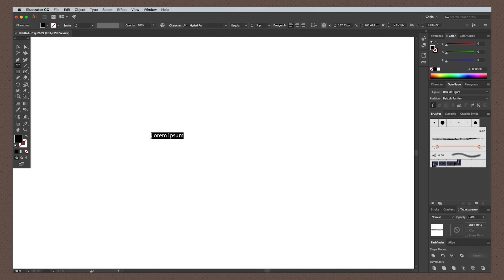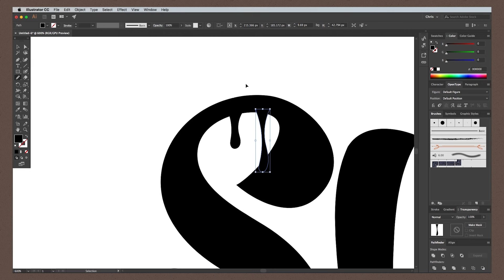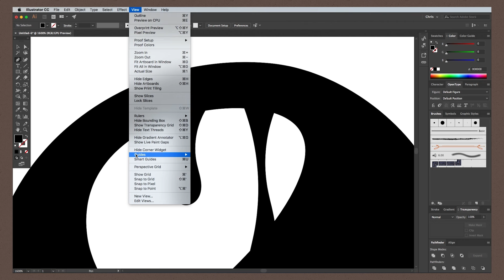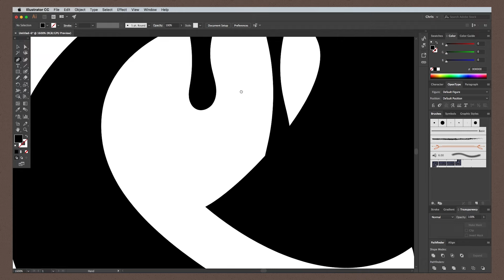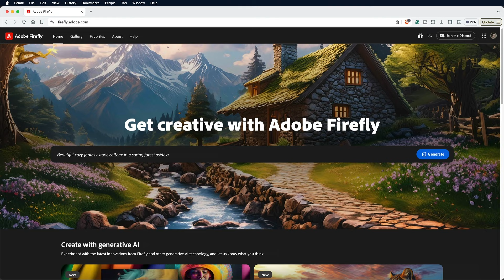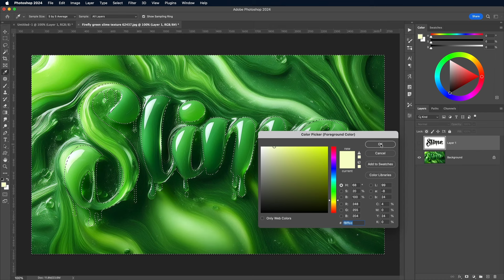Easy Green Slime Text Effect With Adobe Firefly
Adobe's AI tool Firefly is great for quickly creating effects that would otherwise take considerable work in Photoshop. Learn how to generate this oozing slime text effect with ease, along with a bonus tip that helps to fix the common problem of Firefly not isolating your text on a plain background.